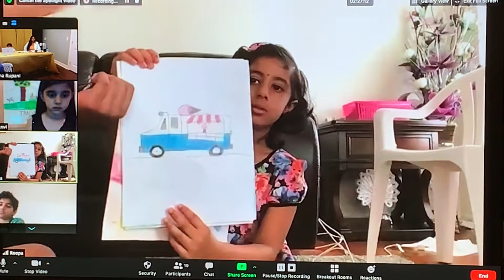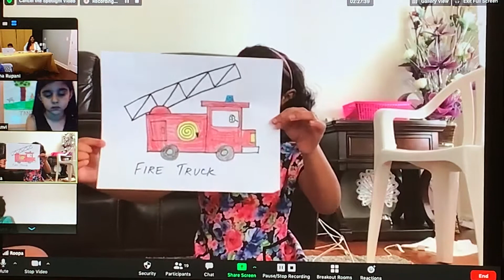KidzPitch Talent Show Team MightyRichManTalent - Roopa Showing her Drawings